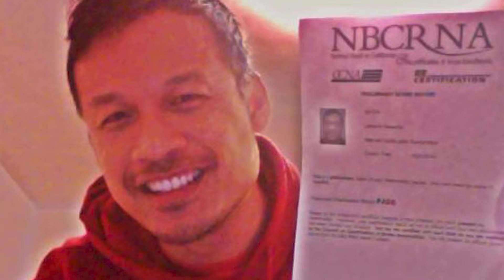Director of new UC Davis DNP-NA program shares vision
Jakkarin “Jake” Sareerak is the program director for the new Doctor of Nursing Practice — Nurse Anesthesia (DNP-NA) Degree Program at the Betty Irene Moore School of Nursing at UC Davis. He shares his experience as a CRNA and his vision for the program in development.